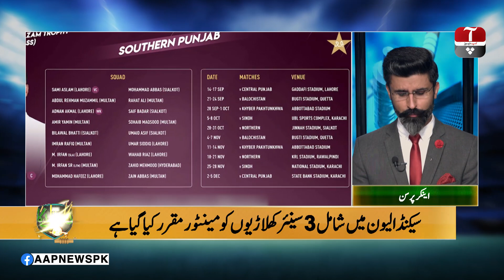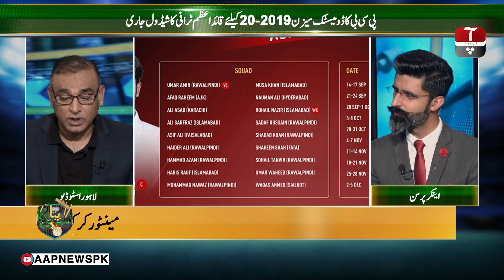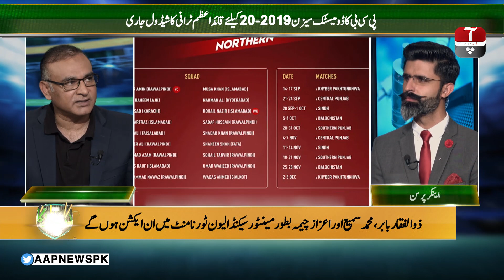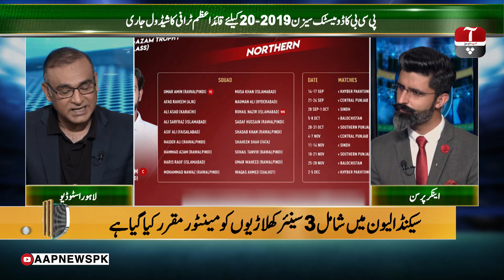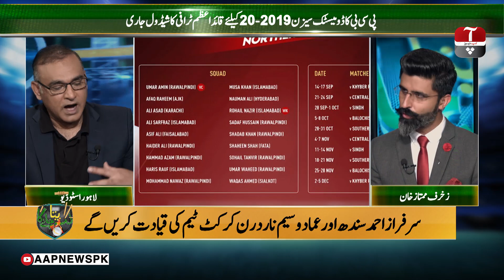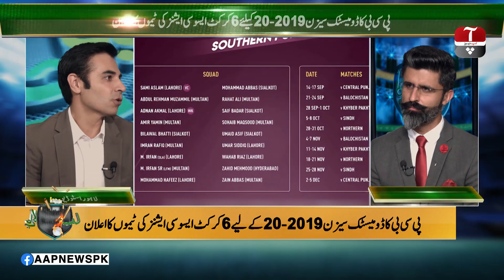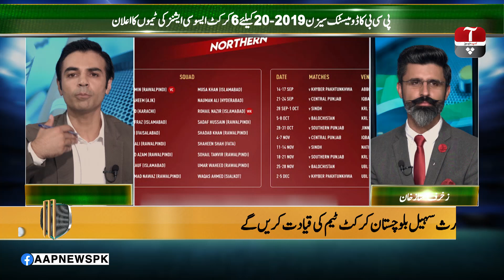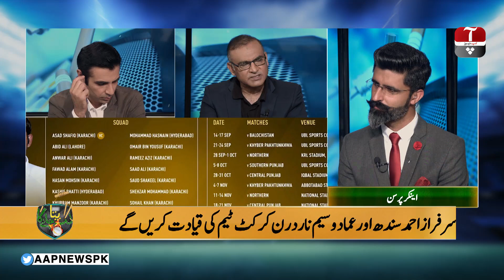Lag Pata Jaye Ga with Zukhruf Mumtaz Khan | Experts: Salman Butt & Aamer Sohail | 08 September 2019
Join Zukhruf Mumtaz Khan as he discusses the latest developments in the cricketing world with former test cricketers Salman Butt and Aamer Sohail. Insight, analysis and much more..